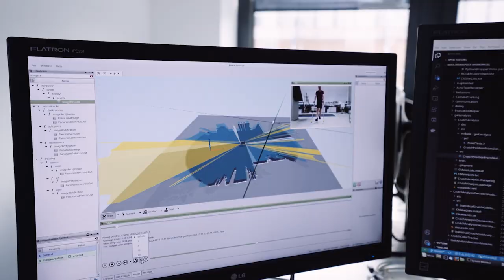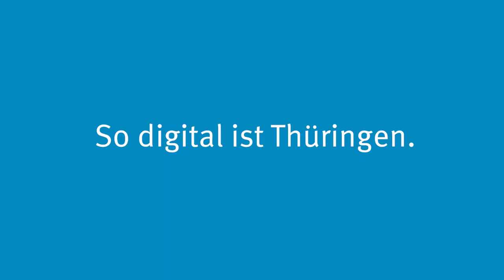So digital ist Thüringen – vorgestellt von Minister Wolfgang Tiefensee (Hörfassung)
Wirtschaftsminister Wolfgang Tiefensee eröffnet unsere Videoreihe "So digital ist Thüringen", in der wir Ihnen in den nächsten Wochen spannende Best-Practice-Beispiele vorstellen und digitale Geschichten aus Thüringen erzählen werden.